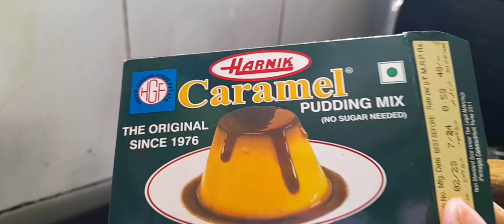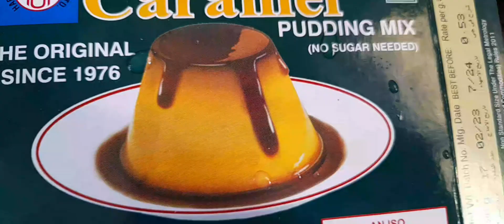ramzan Special recipes | caramel pudding 🍰 recipes |quick and easy recipe asma all in one channel